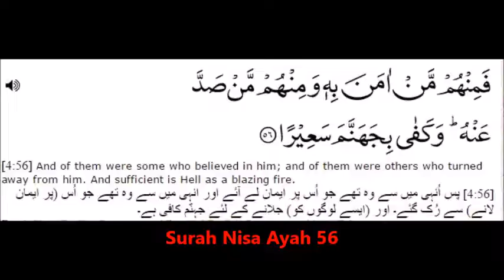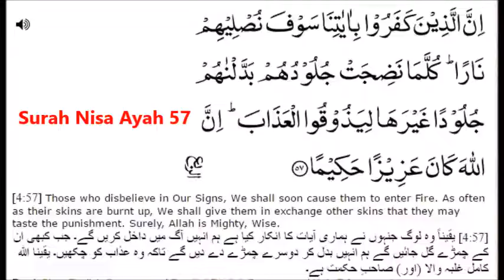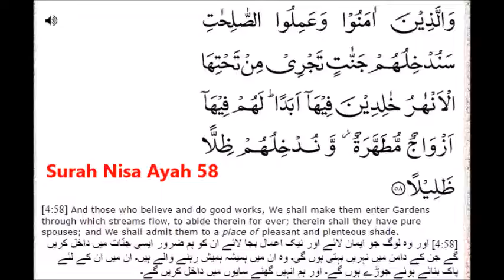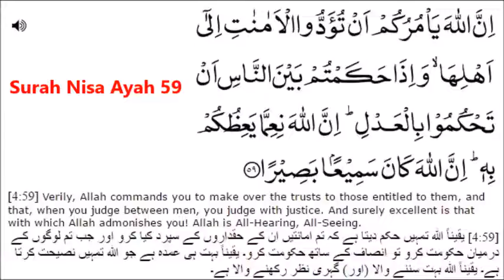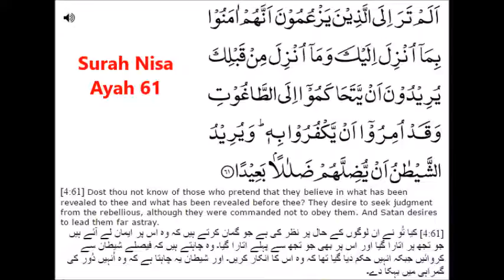Quran Surah Nisa, Ayah 56 onwards tafseer tafsir in Pushtu Pukhtu Pashtho Pashthu. 28/08/16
Quran Surah Nisa ayah 56 onwards tafseer tafsir in Pushtu Pashtu Pukhtu Pastho. 28/08/16

Surah 5:56 and onwards in the pusthu language in accordance to the Quran and hadith.

Recording of the weekly halaqa at the Pushtoon womens Centre, Bordesley Green Birmingham by the respected Alim Haji Noor Ul Amin live from Cherat, Saleh Khana, Pakistan.